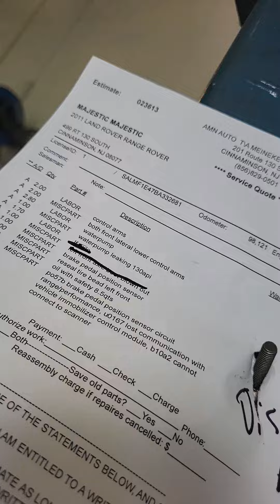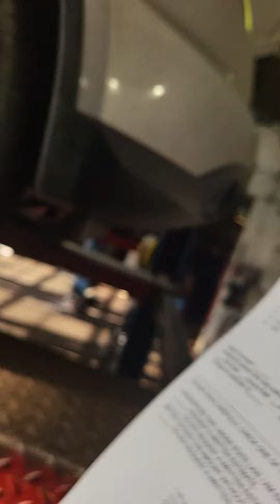2011 range rover sc common front end thumps when braking